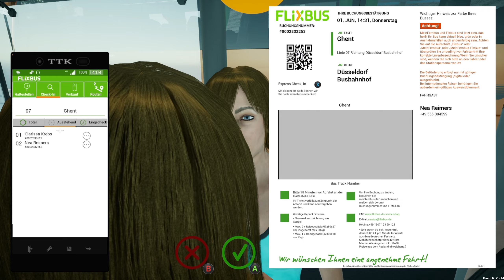Fernbus Simulator | Fahrt von Charleroi nach Düsseldorf [2/7] [Xbox Series X] [Gameplay - Deutsch]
Erleben Sie die Reisebuswelt auf den Autobahnen und Landstraßen Europas in über 100 Städten und auf mehr als 50.000 km nachgebauten Strecken.

Fahren Sie mit dem in Zusammenarbeit mit FlixBus originalgetreu nachgebauten Reisebus MAN Lion's Coach sicher und pünktlich zu Europas Busbahnhöfen - Tag und Nacht und zu jeder Jahreszeit.

Stellen Sie sich Herausforderungen wie Baustellen, Staus und Unfällen, um den Zeitplan einzuhalten, Passagiere einzuchecken und Tickets zu verkaufen. Originalgetreue Cockpits mit vielen Funktionen, das detailgetreue Interieur und Exterieur der Busse sowie die originalen Fahrgastdurchsagen sorgen für eine immersive, realistische Atmosphäre.

Bist du bereit für dein Abenteuer mit FlixBus?

Spiel: Fernbus Simulator
Genre: Simulation
Entwickler: TML-Studios
Publisher: AeroSoft